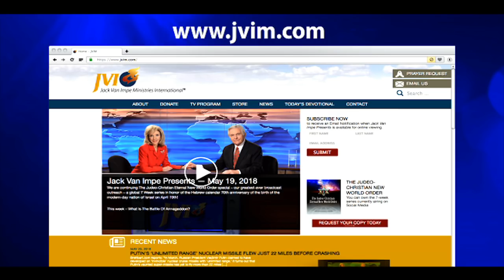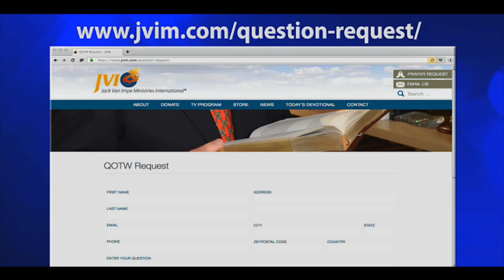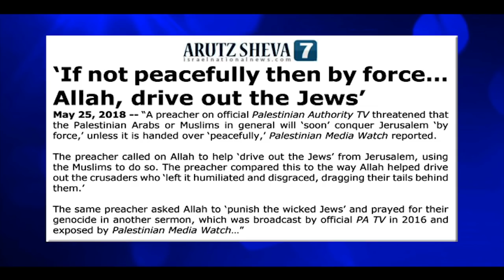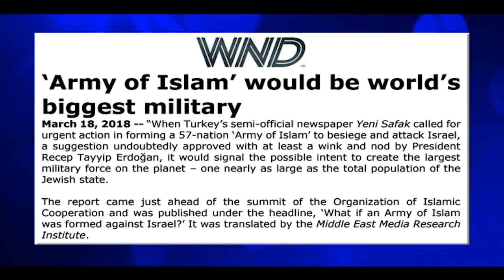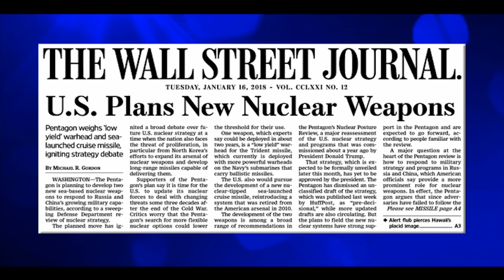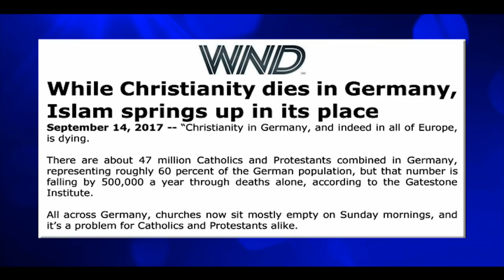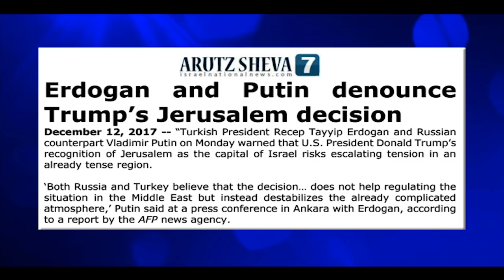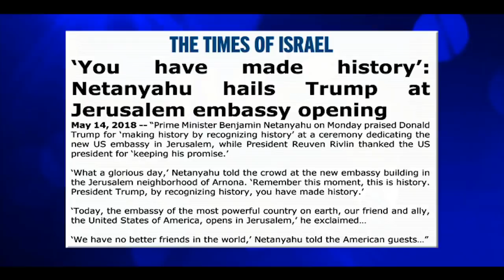Jack Van Impe Presents -- June 16, 2018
This week’s headline:

• The Threat to World Peace!